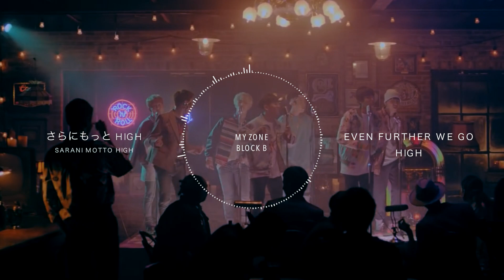Block B - My Zone | KAN - ROM - ENG LYRICS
So...
I really like this song and I wanted to do this ;P

ad in there for copyright
★詳細はBlock B OFFICIAL WEB SITEをチェック！

Plus I cleaned it up a little... for me ^^